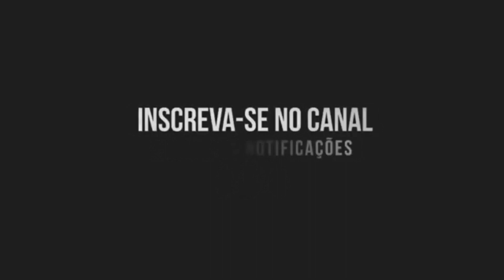MC GW - Vai Pervertida (Canal do Funk) DJ SZ, DJ DOUGLINHAS, DJ MP7 013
MC GW - Vai Pervertida (Canal do Funk) DJ SZ, DJDOUGLINHAS, DJ MP7 013MC GW - Vai Pervertida (Canal do Funk) DJ SZ, DJDOUGLINHAS, DJ MP7 013MC GW - Vai Pervertida (Canal do Funk) DJ SZ, DJDOUGLINHAS, DJ MP7 013MC GW - Vai Pervertida (Canal do Funk) DJ SZ, DJDOUGLINHAS, DJ MP7 013